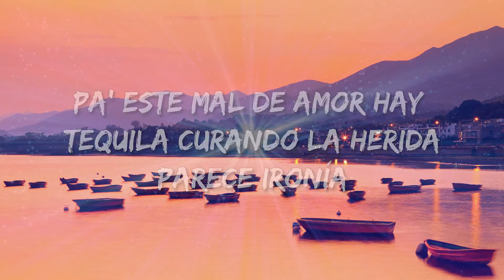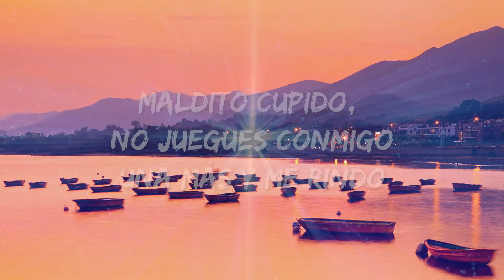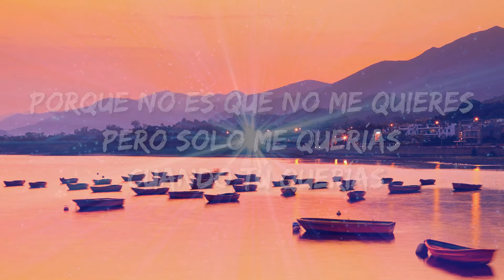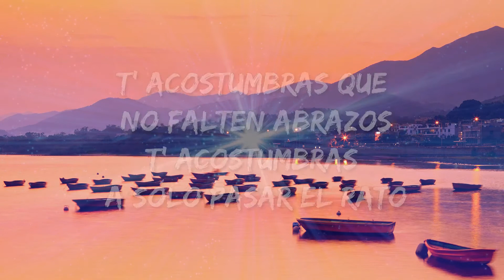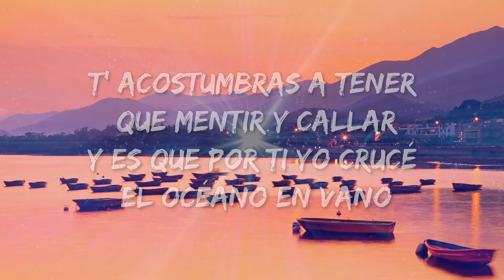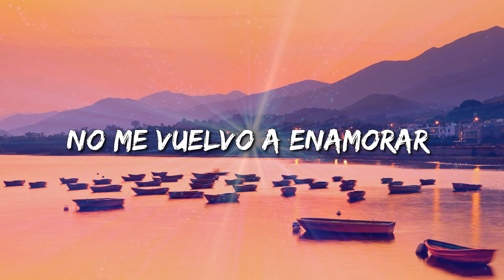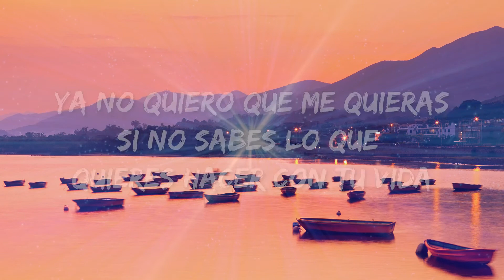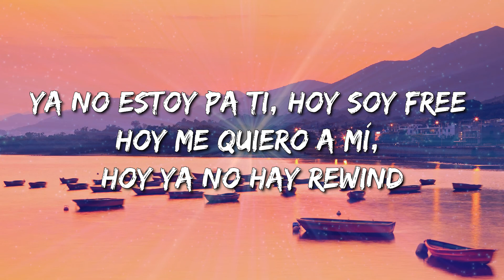[Loop 1 Hour] Danna Paola - T A C O (Letra\Lyrics)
T A C O Lyrics:

T.A.C.O
Dime, si es que yo estoy mal
Porque siempre termino antes de empezar
Anda dime
Que no soy lo que estás buscando, deseando
Te quise y te di de más
Y ahora yo soy quien no para de llorar
Anda dime
Que no puedo seguirte esperando (no, no, no, no)
Maldito Cupido no juegues conmigo
Una más y me rindo
Pa' este mal de amor hay tequila
Curando la herida, parece ironía
Porque, no es que no me quieres
Pero solo me querías, cuando tú querías
Ya no quiero que me quieras
Si no sabes que quieres hacer con tu vida (what)
Ya no estoy pa' ti, hoy soy free (bye, bye)
Hoy me quiero a mí, hoy ya no hay rewind
Ya no quiero que me duelas
Si no, sabes cómo duele lo que me dolías
Dime, que no te gustó
Todos los besos de spicy con mi sabor
Anda dime
Que me cansé de seguirte esperando (yeah-yeah-yeah-yeah)
Si no, sabes que quieres hacer con tu vida (no, no)
Te acostumbras que no falten abrazos
Te acostumbras a solo pasar el rato
Te acostumbras a tener que mentir y callar
Y es que por ti, yo crucé el océano en vano
Te acostumbras a tener que mentir
No me voy a enamorar (no, no, no)
No me vuelvo a enamorar (no, hey)
Si no, sabes que quieres hacer con tu vida (hey)
Ya no estoy pa' ti, hoy soy free
Si no, sabes cómo duele (lo que me dolias) lo que me dolías